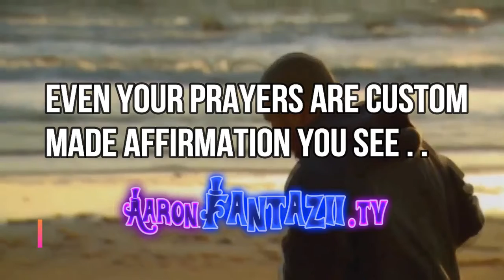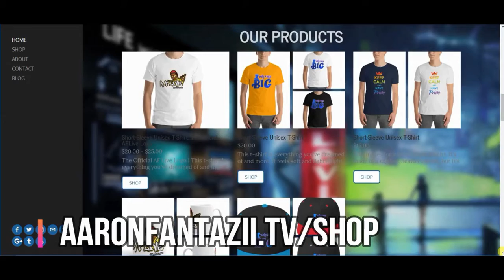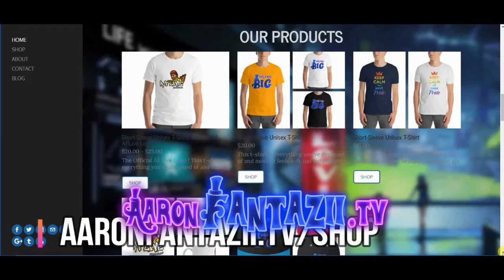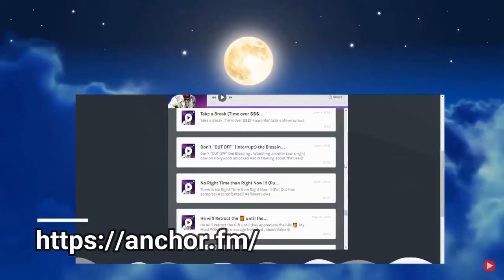(35) Custom | Aaron Fantazii Podcast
AaronFantazii.Tv
I'm Everywhere at @Aaron Fantazii

(Donkey Album Coming Soon ! ))

        ~ Check out all New Content and Merch at Aaronfantazii.Tv/shop !